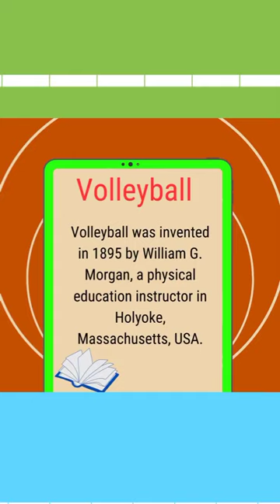Volleyball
Volleyball was invented in 1895 by William G. Morgan.